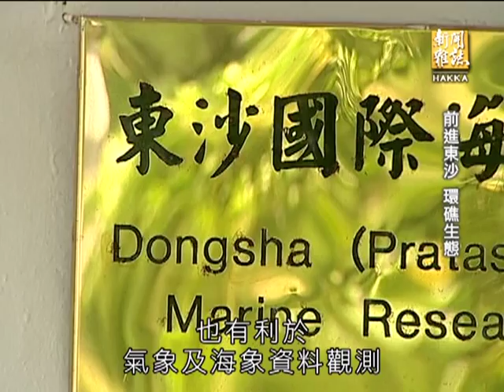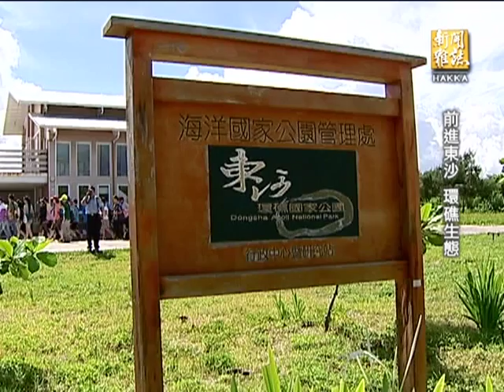客家新聞雜誌 第345集 前進東沙 環礁生態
位於南海最北端的東沙群島，其實是一座廣大的珊瑚環礁，民國９６年規畫為台灣第一座海洋國家公園後，前五年受限生態保育，尚不開放民眾參觀，目前島嶼周圍，珊瑚覆蓋率近七成，海底物種豐富，沿岸廣闊的海草床景觀，在台灣海域已很難發現。客家電視也特地上島採訪，一探這塊神祕的海上天堂，並探討這座海上公園，未來若開放參觀，將面臨那些挑戰。